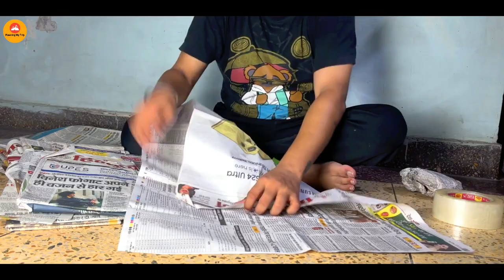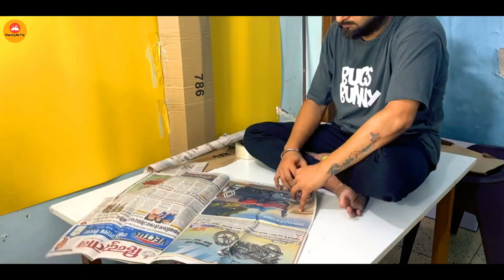Eco Friendly Ganpati Decoration Jungle Tree Theme 2025 | Ganesh Chaturthi Vlog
Mangal Murti Morya ||

So Finally Bappa Humare Ghar Virajman Ho Chuke Hai 2025 Meih, aur Iss Baar Bhi Humne Bappa Ke Liye Sundar Sa Darbaar Sajaya Hai Eco Friendly Ganpati Decoration Jungle Tree Theme Se. So Checkout Ki Bappa Ka Darbaar Kaisa Lag Raha Hai aur Humare Bappa Kiase Lag Rahe Hai Ganesh Chaturthi 2025 Meih.

Ganesh Utsav Festival Celebration Sab Bohot Hi Harsho Ullas Ke Saath Mana Rahe Hai. Bappa Kare Sab Ke Jeevan Meih Bharpur Sukh Aur Samridhi Bani Rahe. Issi Ke Saath...

Mangal Murti Morya ||

ganpati decoration jungle theme at home
ganpati bappa decoration tree
ganpati decoration tree
ganpati decoration tree making
ganpati decoration tree for home
how to make banyan tree for ganpati decoration
ganpati decoration jungle theme with waterfall
ganesh chaturthi decoration at home easy 2025
ganesh festival decoration ideas 2025
Simple Ganesh Chaturthi Decoration 2025
Ganesh Chaturthi Decoration At Home
ganesh chaturthi decoration ideas at home
Ganesh Chaturthi Decoration 2025
Ganpati Decoration At Home 2025
Ganpati Decoration Theme 2025
Ganpati Decoration 2025
ganpati decoration ideas for house 2025 new
ganpati decoration ideas for house 2025 simple
ganpati decoration ideas for house 2025 easy
decoration ideas for ganpati at home background
decoration ideas for ganpati at home flowers
ganpati decoration ideas for home 2025 unique